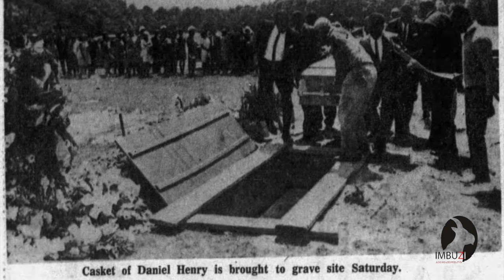Cooter Pimp Life Story EP1